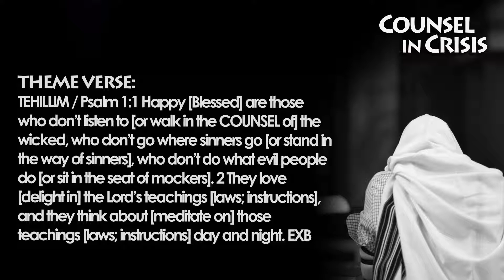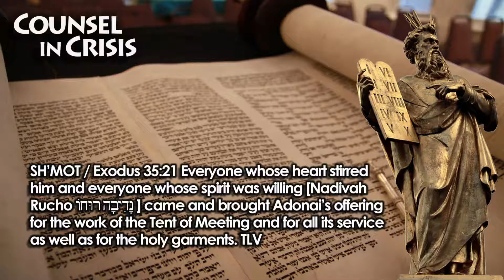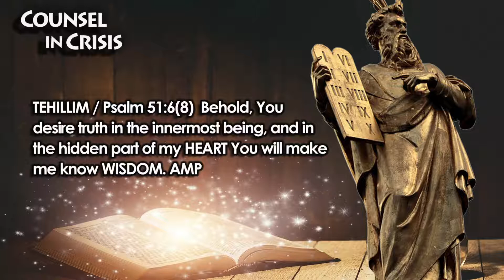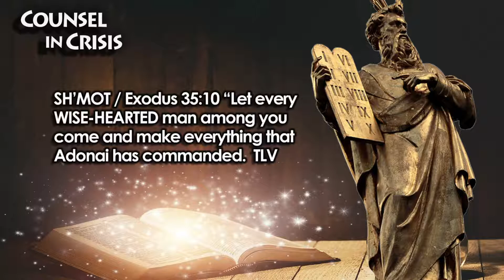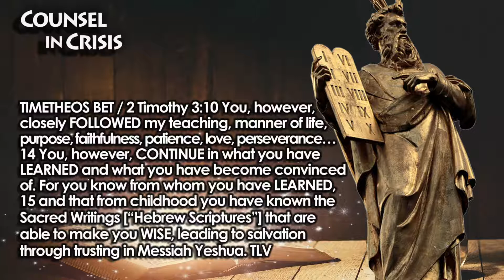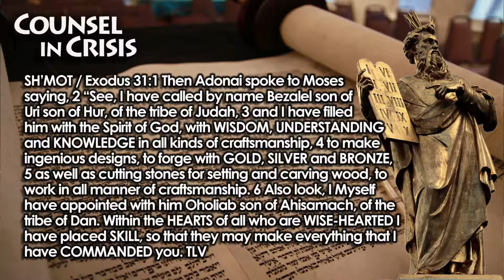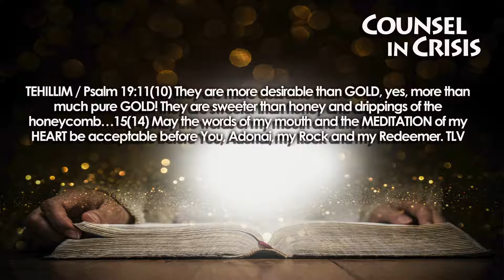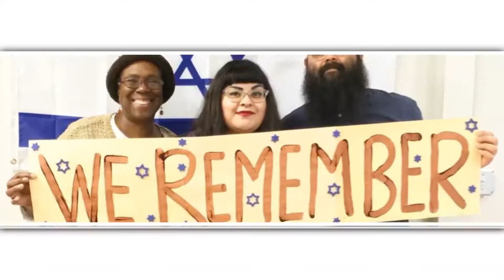COUNSEL IN CRISIS #6: Wisdom Always Stirs the Heart for Action by Rabbi Brian Baruch Bileci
Psalm 1:1 Happy [Blessed] are those who don’t listen to [or walk in the COUNSEL of] the wicked...2 They love [delight in] the Lord’s teachings [laws; instructions], and they think about [meditate on] those teachings [laws; instructions] day and night. EXB

Psalm 1:2 But his delight is in the Torah of Adonai, and on His Torah he meditates day and night...TLV

Proverbs 13:13 Whoever despises the word and COUNSEL [of God] brings destruction upon himself, but he who [reverently] fears and respects the COMMANDMENT [of God] is rewarded. AMPC

Exodus 35:1 Moses assembled [Vayakhel[ וַיַּקְהֵ֣ל] all the congregation of the people of Israel and said to them, “These are the things that the Lord has commanded you to do. 2 Six days work shall be done, but on the seventh day you shall have a Sabbath of solemn rest, holy to the Lord 5...Whoever is of a GENEROUS HEART [Nediv Libo נְדִיב לִבּוֹ], let him bring the Lord's contribution…(ESV)...10 “Let every WISE-HEARTED [Chacham Lev חֲכַם־לֵב] man among you come and make everything that Adonai has commanded… 21 Everyone whose heart stirred him and everyone whose spirit was willing [Nadivah Rucho נָדְבָה רוּחוֹ] came and brought Adonai’s offering for the work of the Tent of Meeting and for all its service as well as for the holy garments. TLV

Matthew 26:41 Keep watching and praying, so that you won’t enter into temptation. The SPIRIT IS WILLING, but the FLESH is weak.” TLV
•  Willing Heart: Nediv Libo נְדִיב לִבּוֹ – to have a generous heart
•  Willing Spirit: Nadivah Rucho נָדְבָה רוּחוֹ – to have a generous spirit
•  Wise Heart: Chacham Lev  חֲכַם־לֵב – to be skilled with wisdom
•  Stirred Heart: Nisa’o Libo  נְשָׂאוֹ לִבּוֹ] – to be lifted up or stirred up

Psalm 51:6(8)  Behold, You desire truth in the innermost being, and in the hidden part of my HEART You will make me know WISDOM. AMP

Psalm 51:12 CREATE in me a clean heart, O God, and RENEW a steadfast spirit within me. 13 Do not cast me from Your presence—take not Your Ruach HaKodesh [“Holy Spirit”] from me. 14 RESTORE to me the joy of Your salvation and SUSTAIN me with a WILLING SPIRIT. TLV

Job 38:36 Who put WISDOM in the HEART or gave understanding to the mind? NOG

THE EFFECTS OF WISDOM IN THE HEART:
1. WISDOM STIRS OUR HEARTS BY INSPIRATION
Exodus 35:10 “Let every WISE-HEARTED man among you come and make everything that Adonai has commanded TLV

Exodus 35:24 Everyone who could make a contribution of silver or bronze brought Adonai’s offering, and every man who had acacia wood of any use for service brought it. 25 Also all the women who were WISE-HEARTED spun with their hands...26 All the women whose heart STIRRED them up with WISDOM...TLV

2 Timothy 3:10 You, however, closely FOLLOWED my teaching, manner of life, purpose, faithfulness, patience, love, perseverance…14 You, however, CONTINUE in what you have LEARNED and what you have become convinced of. For you know from whom you have LEARNED, 15 and that from childhood you have known the Sacred Writings [“Hebrew Scriptures”] that are able to make you WISE, leading to salvation through trusting in Messiah Yeshua. 16 All Scripture is INSPIRED by God...TLV

EZRA 7:6 This Ezra came up from Babylon. He was a scribe SKILLED in the Torah of Moses...NKJV

1 Corinthians‬ ‭3:10 According to the grace of God which was given to me, like a SKILLED MASTER BUILDER...TLV

2. WISE HEARTS DEVELOP THEIR SKILLS THROUGH CONSISTENT MOTIVATION & MEDITATION

Exodus 31:1 Then Adonai spoke to Moses saying, 2 “See, I have called by name Bezalel son of Uri son of Hur, of the tribe of Judah, 3 and I have filled him with the Spirit of God, with WISDOM, UNDERSTANDING and KNOWLEDGE in all kinds of craftsmanship...6...Within the HEARTS of all who are WISE-HEARTED I have placed SKILL, so that they may make everything that I have COMMANDED you. TLV

SH’MOT / Exodus 36:1 “So Bezalel and Oholiab are to work, along with every WISE-HEARTED man in whom Adonai has placed INSIGHT and UNDERSTANDING to know how to perform all the labor for the service of the Sanctuary, ...4 Then all the SKILLED MEN...TLV

MISHLEI / Proverbs 49:4(3) My mouth speaks wisdom, HEART’S MEDITATION is understanding. TLV

Psalm 19:8(7) The Torah of Adonai is perfect, restoring the soul...15(14) May the words of my mouth and the MEDITATION of my HEART be acceptable before You...TLV

MESSIANIC JEWS / Hebrews 10:24 Let us think of ways to MOTIVATE one another to ACTS of love and good works. NLT

3. WISE THOUGHTS AND CHOICES ALWAYS LEAD TO WISE STEPS & ACTION
Ecclesiastes 7:25 I then turned my THOUGHTS in the DIRECTION of knowledge. My MIND sought to search out and seek WISDOM...it is foolish to be wicked and madness to ACT like a fool. NCV

Psalm 119:133 Direct my FOOTSTEPS in Your word, and let no iniquity get mastery over me. TLV

1 Peter 1:13 So brace your minds for ACTION. Keep your balance. And set your hope completely on the grace that will be brought to you at the revelation of Yeshua the Messiah…